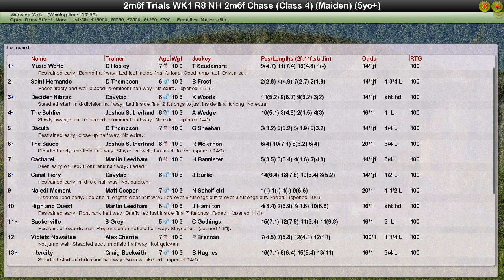Trials Day 1 R8 NH 5YO+ 2m6f Chase